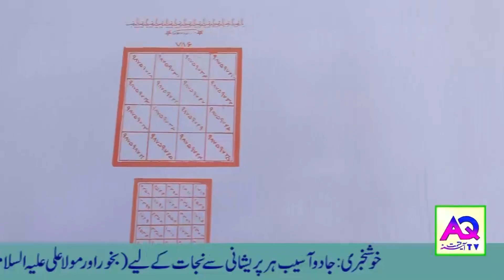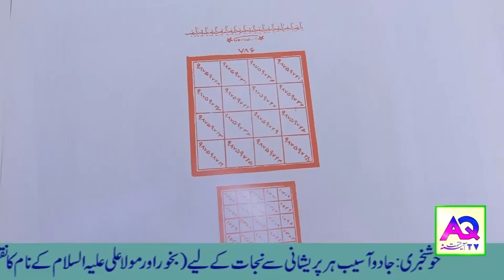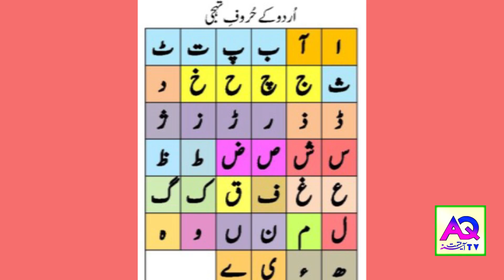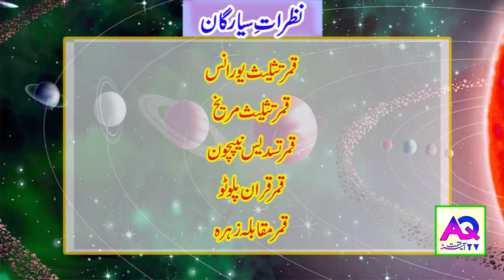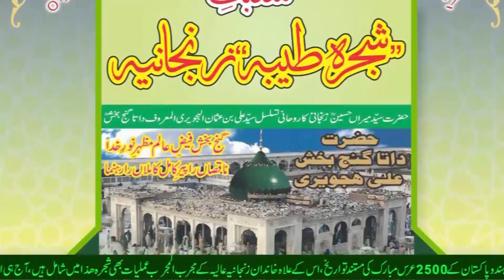Aaj k Sitare 10 August 2022 | Aj ka Din Kaisa Rahe Ga | Lucky Number Wazifa | Shah Zanjani | AQ TV